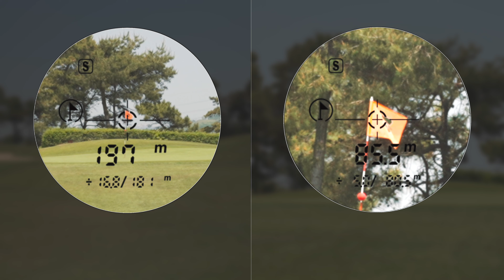세상에 없는 새로운 골프 거리측정기 R2G MATE1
1.MATE 모드
이젠 동반자의 거리 측정을 위해서 이동할 필요가 없습니다.
R2G MATE1만의 신기술 MATE 모드라면 내가 서있는 곳에서 동반자의 거리를  알려줄 수 있습니다.

2. 어프로치 모드
100m 이내라면 0.1m까지 알려드립니다.

3, 핀 캐쳐
깃발을 조준하고 측정 버튼을 길게 누르면 2번의 진동과 함께 거리 측정 완료! 화면창의 깃발 아이콘 주위에 나타나는 원을 확인하세요~

4. 시계 기능
라운딩을 할때 시계를 들고 다닐 필요가 없습니다. R2G MATE1은 정확한 현재 시간을 알려드립니다.

5. 빠른 스피드
120m 거리 측정 기준 0.05초의 빠른 스피드로 측정이 가능합니다.

6. 논슬로프 모드
아치형의 LED 등을 탑재하여 논슬로프 모드 식별이 가능해서 공식 경기에서도 사용 가능합니다.